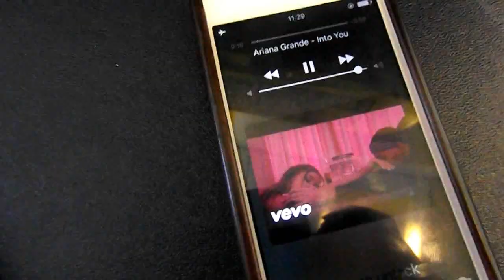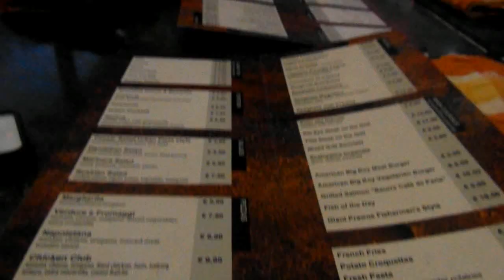Portugal, Pizza and Post leaving cert Partying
Hey guys! ✨oh its been so long! so this video is my little post leaving cert adventure with my favourite girlies 🌞

Coming back from this trip I realised a few things theres something about traveling that makes you modest. you see how little you are in the grand scheme of things, it does not matter how you act, what you wear or who you talk to its what makes you whole. 😌The things and people that you surround yourself with should enlighten you and make you happy!
Being in a diffrent setting with no farmilar faces, allows you to embrace everything that you are! I have never felt so... myself. I think everyone should have the chance to embrace themselves for everything that they are. So for anyone out there that feels lost... get lost, be confused and make mistakes because there the things that make you, you !💜

lets be friends:

dev_skehan

dev_skehan

- love Dev x